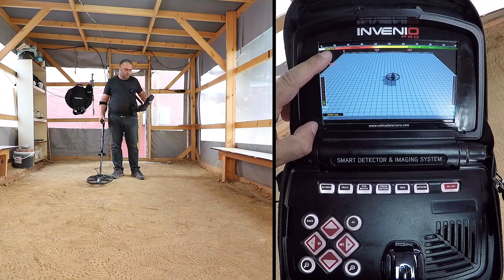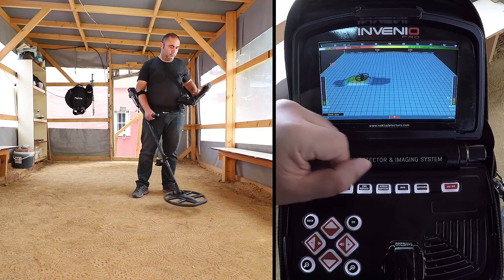Invenio Dedektör - Gerçek Zamanlı Görüntüleme Sistemi - Sensörlü Arama Ekranı